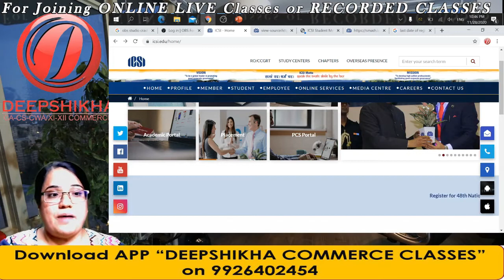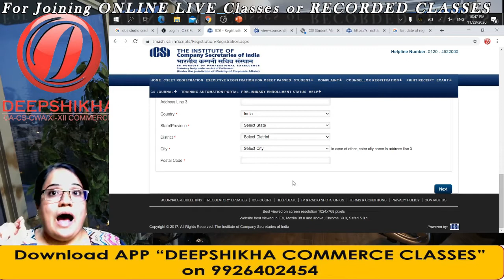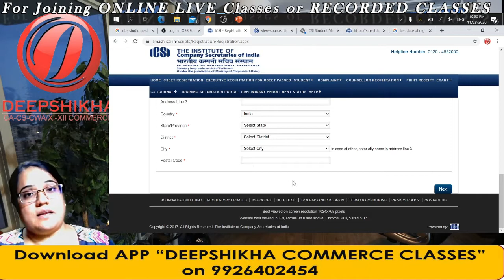CS EXECUTIVE JUNE 2021| Must watch by CSEET PASSED | Dead Line For the Registration of Executive pro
This Video Helpful For CSEET Passed Students , And Video Cover
Last Date for registration of CS executive students June 2021 Attempt & The registered Procedure @ ICSI Site

 Join Free DEMO Classes of CS Executive June 21 Attempt From 1st Dec 2020 on Our App

To buy Chapter wise, Regular Recorded  & Fast Track lectures,  or LIVE ONLINE  Classes ,

Join Telegram channel and our team will send u full PDF notes